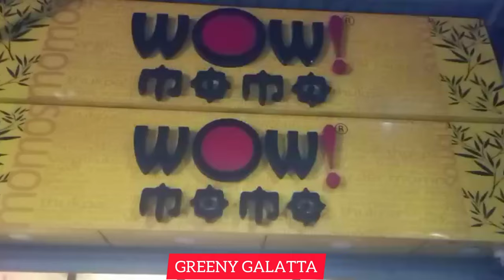WoW! MoMo Tasty & Spicy Food worth for money shortfeed #2023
WoW! MoMo
350+ Outlets
17 Cities

Must try food for different experiance
worth for money
best taste ever MoMo

The information provided by the       speaker/presenter on the                                   | GREENYGALATTA |  (gg) platform is for general informational purposes only. All information provided in good faith, however we make no representation or warranty of any kind, express or implied, regarding the accuracy, validity, reliability, availability or completeness of this information.Disclaimer